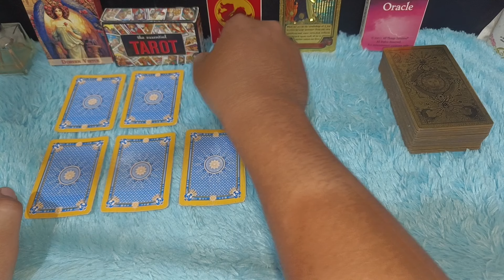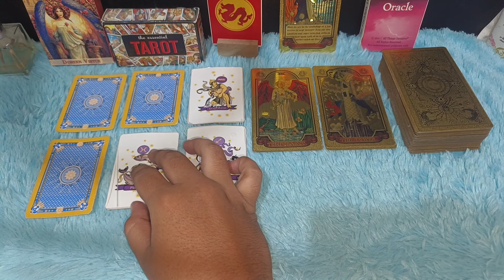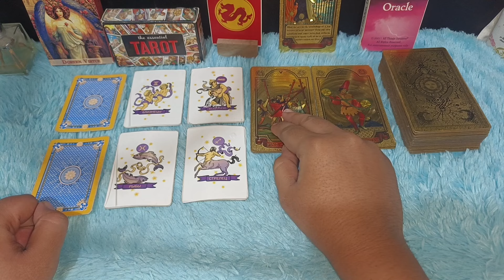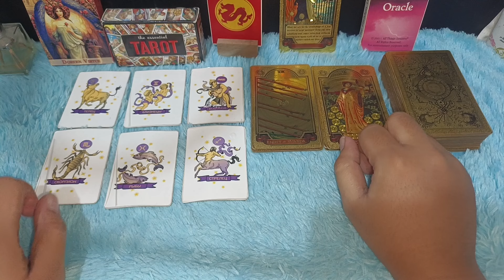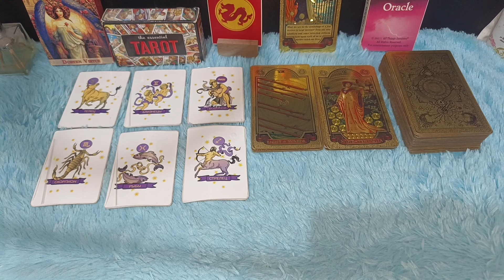ZODIAK PALING MONCER REZEKINYA NOVEMBER 2024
6 ZODIAK TERPILIH SUKSES NOVEMBER 2024

Assalamualaikum warahmatullahi wabarakatuh kali ini saya akan bahas zodiak yang akan kaya di bulan November 2024

Urutan 12 Zodiak Beserta Tanggal dan Bulan Lahir:

1. Capricorn (22 Desember - 19 Januari)
2. Aquarius (20 Januari - 18 Februari)
3. Pisces (19 Februari - 20 Maret)
4. Aries (21 Maret - 19 April)
5. Taurus (20 April - 20 Mei)
6. Gemini (21 Mei - 20 Juni)
7. Cancer (21 Juni - 22 Juli)
8. Leo (23 Juli - 22 Agustus)
9. Virgo (23 Agustus - 22 September)
10. Libra (23 September - 22 Oktober)
11. Scorpio (23 Oktober - 21 November)
12. Sagittarius (22 November - 21 Desember)

Dapatkan Layanan Zodiak Harian :

1. Konsultasi
2. Astrology Ramalan Zodiak
3. Ramalan Garis Tangan
4. Pendalaman Sifat Dan Karakter
5. Ramalan Shio Bulanan Dan Tahunan